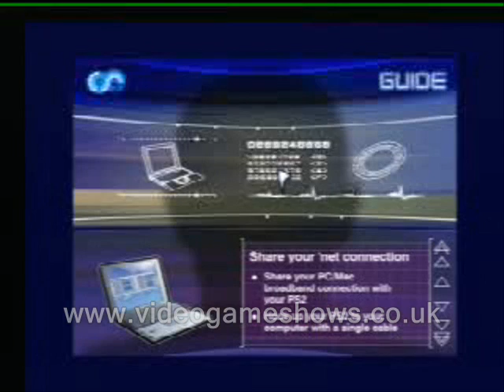PS2 Network Access Disc Help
This is a video of the help section from the first Network Access Disk